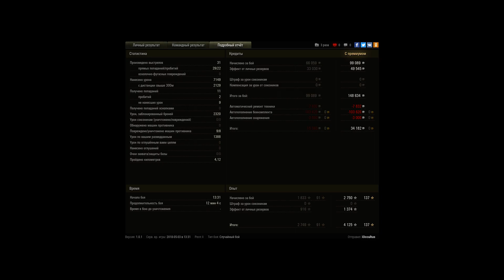Объект 430, Редшир, Стандартный бой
Игрок: iOccultus [DEV1I]